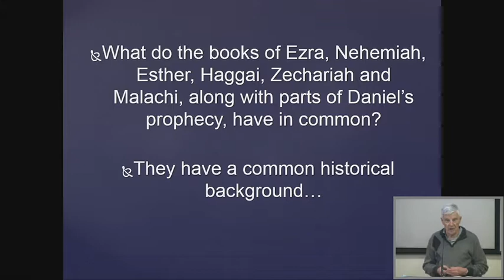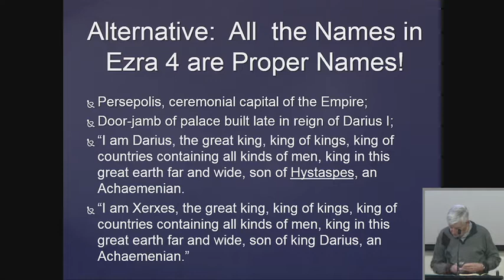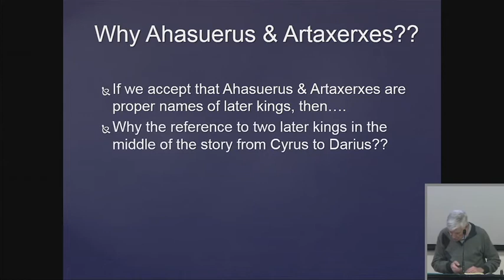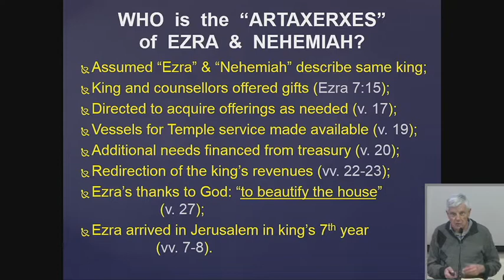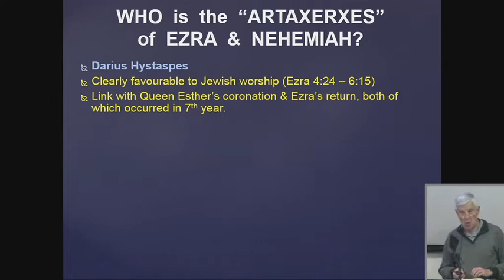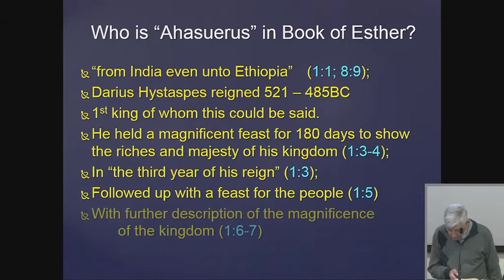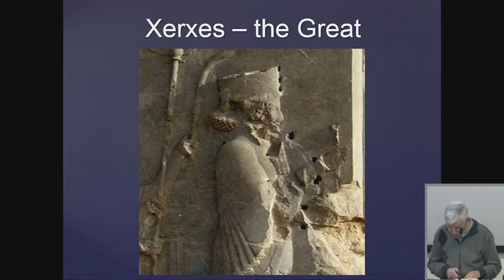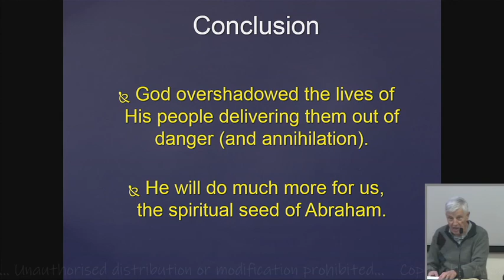Neville Rice: The times and chronology of Ezra, Nehemiah and Esther (part 2)